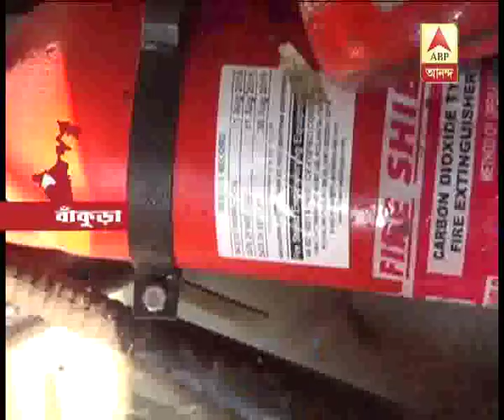Fire broke out at Bankura Medical college hospital